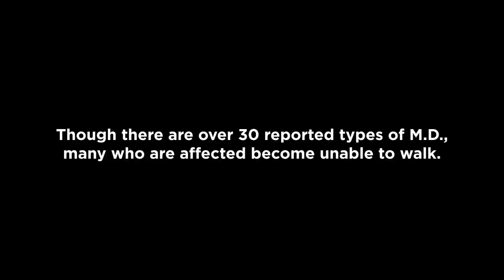BYOC; Rolling Through Life With TaLisha | FOR THE HAYTERS S1EP14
Sometimes, we just have roll with the punches. This week’s guest, TaLisha Grzyb, knows this all too well. Having Muscular Dystrophy - the gradual breakdown of one’s muscles - has confined her to a wheelchair; but while it surely isn’t easy, bearing witness to TaLisha’s grace, strength, and positivity, might make you think otherwise. Despite having physical limitations most others don’t, the successful college grad, happy wife, and mother of three shares her story of perseverance in achieving normalcy - and assures us all that while her condition might confine her, it certainly doesn’t define her. Tune in to her episode now to learn more about our incredible guest.

Featured in video:
Becky Hayter - @hayter25
Devin Lyons - @dev_lyons
Laura Carrione - @keepcalmandcarrione
TaLisha Grzyb - @misstalisha